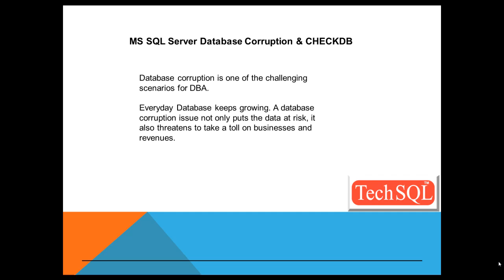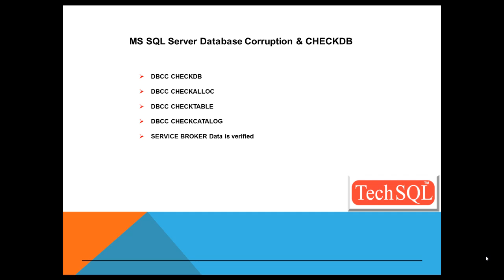Database Corrupton - Checkdb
SQL Server Database Corruption and checkdb